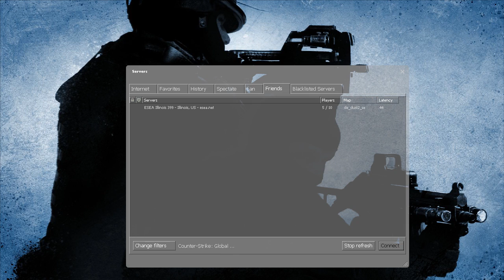Late Night Gaming with Pat and Friends Episode 13 - Counter Strike: Global Terrorism Simulator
That was a nice house by the way, I really enjoyed it